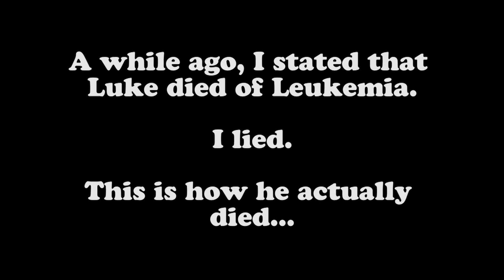How Luke Died *WARNING GRAPHIC* - Day 18 | KP Advent Calendar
Any sound effects used are from soundbible.com, freesfx.co.uk or other online sites.